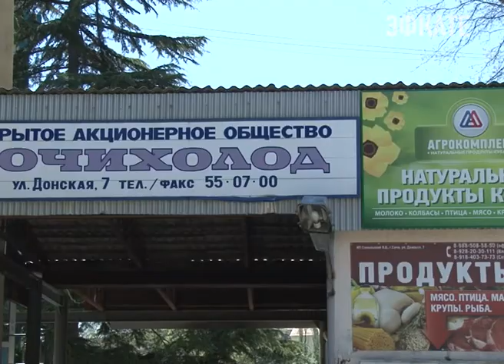Представители "Сочихолод" понесут ответственность перед городом. Новости Сочи Эфкате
Личная инициатива на работе привела к резонансному разбирательству. Анатолий Пахомов встретился с теми, кто на прошлой неделе сливал краску в Хлудовский ручей. Слесарь-ремонтник объяснил свой странный поступок главе города, а его руководству пришлось извиняться перед жителями города.
Сочи. Новости.
Телеканал Эфкате.